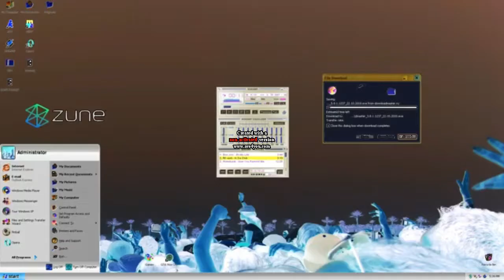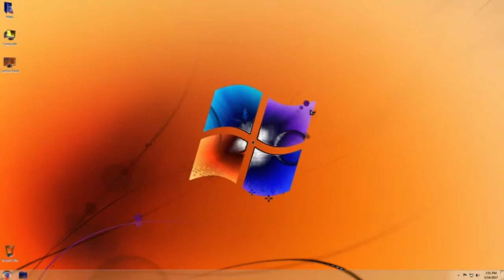Windows Evolution in G-Major 11 (G-Major 4 + G-Major 7)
Apply Invert

Pitches:
64
75
85
100